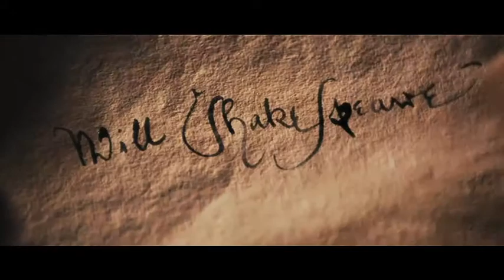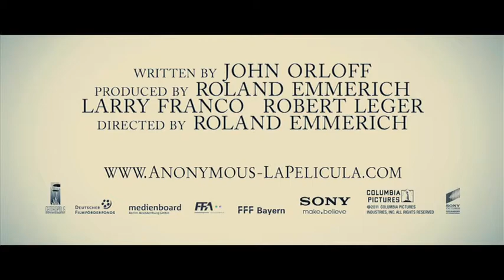Featurette de Anonymous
Ambientada en el nido de culebras político de la Inglaterra Isabelina, Anonymous especula sobre un asunto que durante siglos ha intrigado a académicos y brillantes mentes, desde Mark Twain y Charles Dickens, hasta Henry James y Sigmund Freud, esto es: ¿quién fue el autor de las obras de teatro atribuidas a William Shakespeare? Los expertos lo han debatido, se han escrito muchos libros y los eruditos han dedicado sus vidas a proteger o desacreditar teorías acerca de la autoría de las más famosas obras de la literatura inglesa. Anonymous presenta una posible respuesta, centrada en un momento en el que la intriga política de capa y espada, los romances ilícitos de la Corte Real, y las confabulaciones de avariciosos nobles hambrientos por el poder del trono, eran puestos a descubierto en el lugar más improbable: el teatro Londinense.